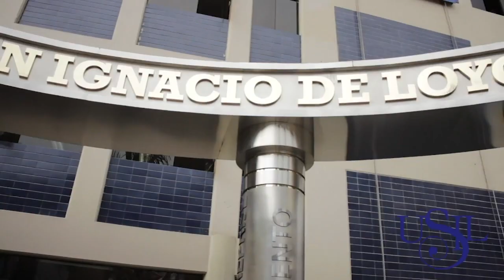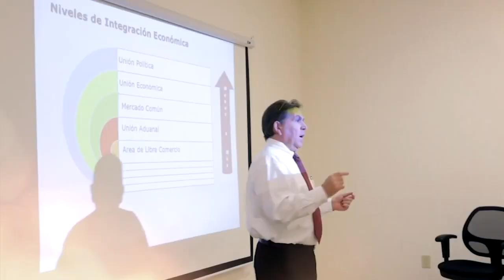Nota Study Tours 2019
INTERNACIONAL
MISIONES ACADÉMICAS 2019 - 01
China, Alemania, Rusia y Argentina son cuatro de los 13  destinos del Study Tours, un programa dirigido a estudiantes que desean tener una experiencia académica y cultural en el extranjero.